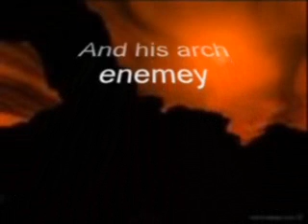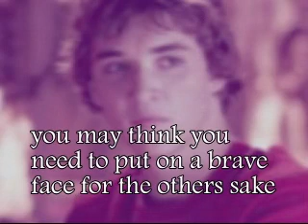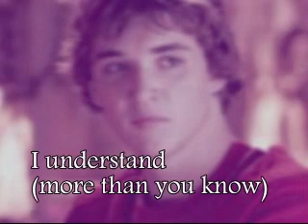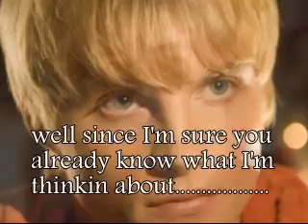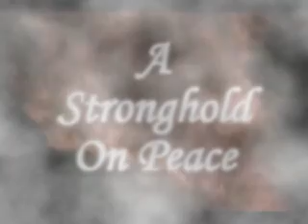A Stronghold On Peace part 79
Will's a Superhero and his Arch Nemesis has just become his best friend, but is there something more between them?Sky high/The Covenant/Supernatural crossover. Warning Slash/male to male relationship don't like don't watch I do not own Sky High the Covenant or Supernatural